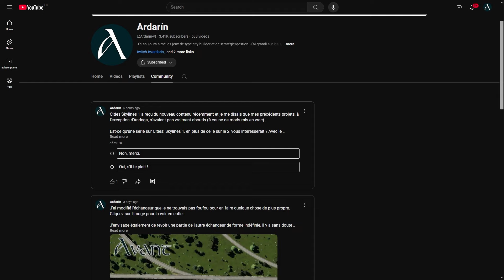11 Dix mille rondins plus tard, le second tier du Polluduc - Timberborn saison 6 [FR]